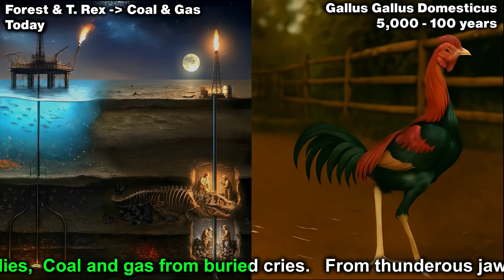Did T. Rex Really Turn Into a Chicken? (T-Rex vs Chicken) Edu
Not exactly - but really did split by time and fate from the Basal Tyrannoraptoran.
This animated morphing song traces their shared ancestry from a Basal Tyrannoraptoran that did turn into  Tyrannosaurus Rex and Chickens sparking to two legendary outcomes: extinction and survival.
Watch 40 scientifically accurate species morph across a split-screen timeline, synced to a mythic beat.

0:00 - VizEffects Intro
•  “One root, two legends – T. rex roars, chicken soar.”
•  Basal Tyrannoraptoran appears, split-screen begins
0:14 - Early Divergence
•  Chicken: Aurornis xui
•  T. Rex: Proceratosaurus bradleyi
•  First sparks of flight and bite
0:22 - Mid-Jurassic Momentum
•  Chicken: Anchiornis, Archaeopteryx
•  T. Rex: Guanlong, Stokesosaurus
•  Feathers vs fangs
0:33 - Cretaceous Climax
•  Chicken: Confuciusornis, Enantiornithes, Longipteryx
•  T. Rex: Yutyrannus, Eotyrannus, Moros
•  One line takes to the skies, one stalks the ground
0:58 - Apex & Extinction
•  Chicken: Yanornis, Ichthyornis, Vegavis
•  T. Rex: Appalachiosaurus, Daspletosaurus, Tarbosaurus
•  Predator peaks, asteroid strikes
1:11 - Post-Asteroid Survival
•  Chicken: Asteriornis, Basal Phasianid
•  T. Rex: Fossilized, buried
•  One lays eggs, one fuels the future
1:28 - Industrial Punchline
•  Chicken: Gallus gallus → Gallus gallus domesticus
•  T. Rex: Crude black oil, rigs extract ancient biomass
•  Extinction fuels the future. Survival lays eggs.

🦖 One roars. 🐔 One lays eggs.

Journey back in time to witness the amazing **evolution** from **dinosaurs** to **modern birds**. This **dinosaur** video explores the link between **birds are dinosaurs**, tracing the path from ancient giants to the **birds** we see today. Discover how creatures like **archaeopteryx** bridge the gap between the past **T. Rex** and present **Chicken**.